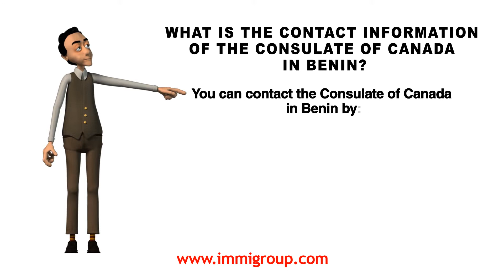What is the contact information of the Consulate of Canada in Benin?